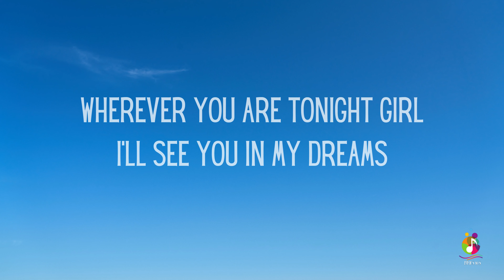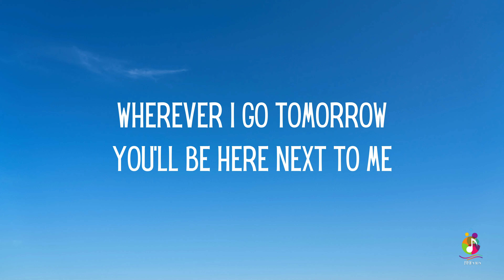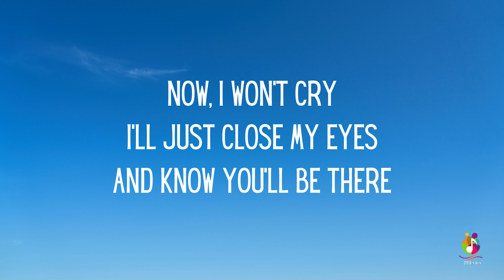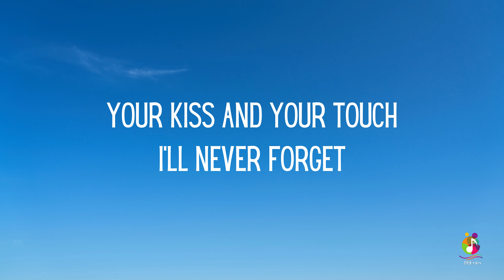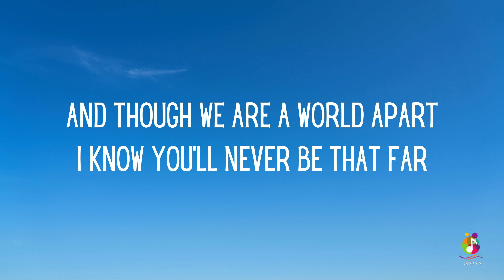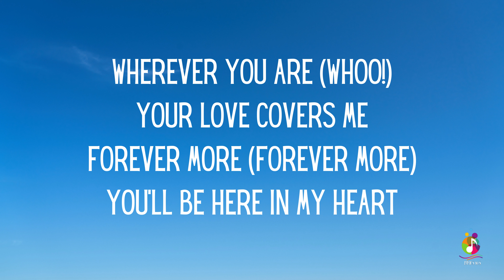Plus One - Here In My Heart (Lyrics)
And Comment...Thanks.

This lyric video is created for the enjoyment of fans of Plus One and their music. The content, including lyrics and accompanying visuals, is intended to enhance the listener's experience and appreciation of the song "Here In My Heart."

Please be aware that the lyrics may contain themes of love, devotion, and personal emotion.

Thank you for supporting Plus One's music.

The Promise is the debut album from Christian boy band Plus One. The album features the singles "Written on My Heart", "God Is in This Place", "Last Flight Out" and "Here in My Heart". The album was certified Gold in the United States during 2001.

Lyrics:

Wherever you are tonight girl
I'll see you in my dreams
Wherever I go tomorrow
You'll be here next to me
And though we are a world apart
I know you'll never be that far
'Cause here in my heart
There's a picture of us
Together forever
Unfaded and unbroken
Wherever you are
Your love covers me
Forever more you'll be
Here in my heart
Whenever I miss you so much
It's more than I can bear
I won't cry, I'll just close my eyes
And know you'll be there
Your kiss and your touch
I'll never forget
'Cause you're as close
As my very next breath
Together forever
Unfaded and unbroken
Wherever you are